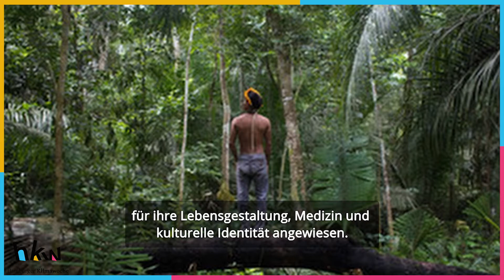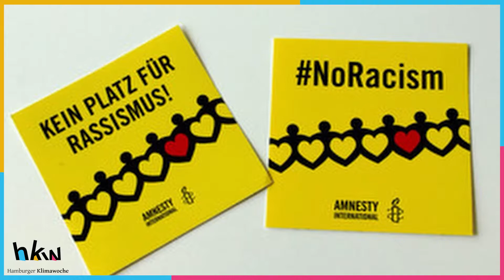Amnesty International Klima und Rassismus